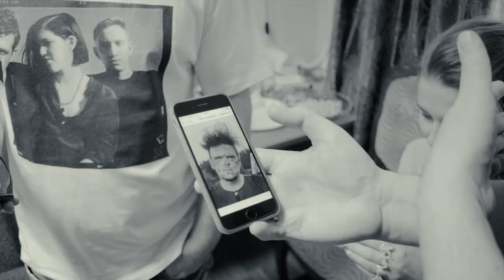Анапский дневник: винá Юга России и best of с симфоническим оркестром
Неисторическая справка, прогулки по городу и новая программа — Best of с оркестром!